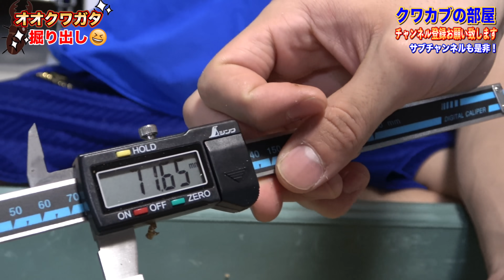「大量羽化」大型の血を継承する国内最大種を掘り出しまくった結果がテンション上がりすぎた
基本的に18時45分に毎日投稿！！
主にクワガタカブトムシを上げていきます！
(面白そうな企画などあれば是非コメントください！)

ラインスタンプはこちら↓
[クワカブの部屋]

お手紙などはこちら↓
三森大輔宛

昆虫ハウス↓

クワカブの部屋↓

いつもカメラマンをしてくれてる蜂丸さんのチャンネル(昆虫チャンネル)

楽曲提供元
効果音ラボ